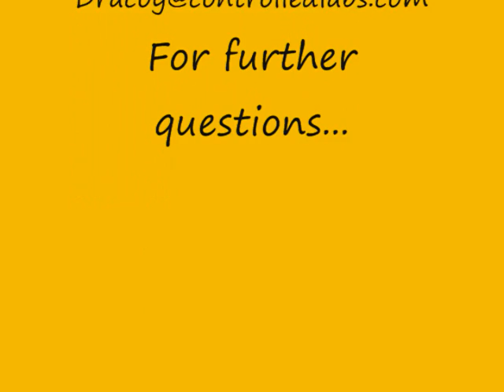Controlled Labs: Paul's Taste Test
Paul tests Green MAGnitude!